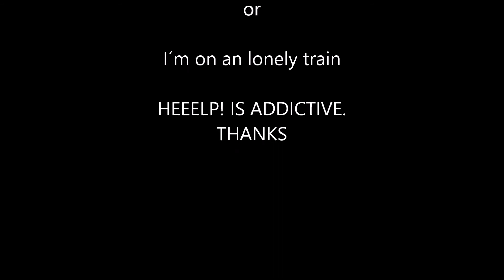Svegies Vegies- Lonely trail (US #6 FOUND!!!)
Song has been found thanks to the user  Fatbird24